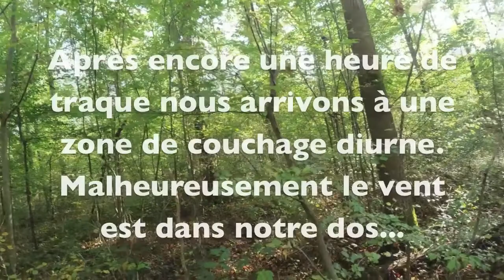Sur la piste du Cerf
Suivez avec nous la piste du cerf. On partage des astuces pour repérer les empreintes et pratiquer la traque dans le but d'apercevoir l'animal.
Cette session d'entrainement est une mise en pratique du "Trailing" CyberTracker.

Nous avons partager cette journée de pratique avec Catherine Pendelliau de l'association "un monde en moi".